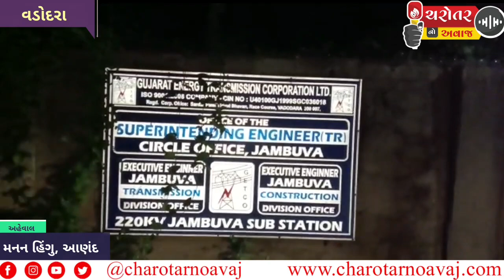વડોદરા જાંબુઆ getco ના સબ સ્ટેશનમાં આગ ભભુકીઃફાયર બ્રિગેડ કામે લાગી